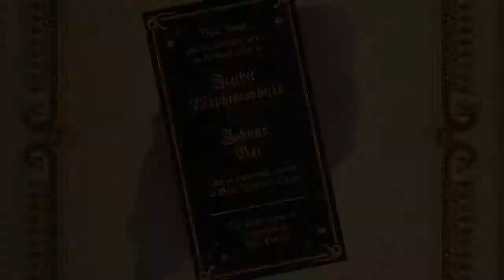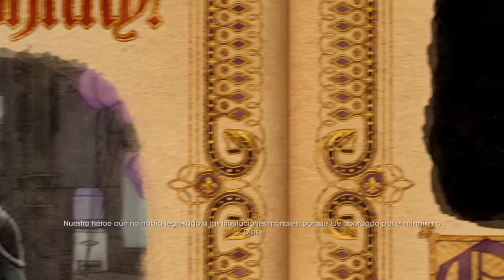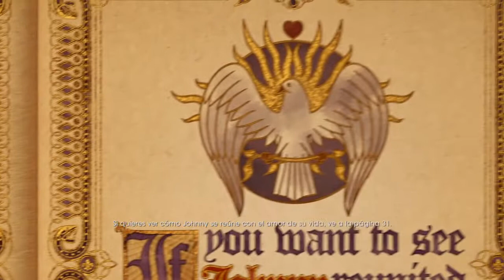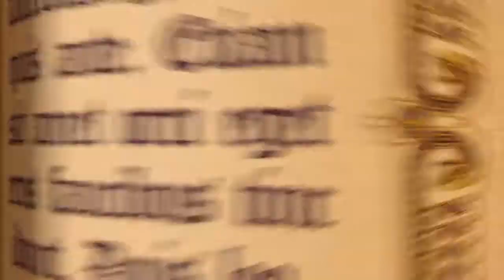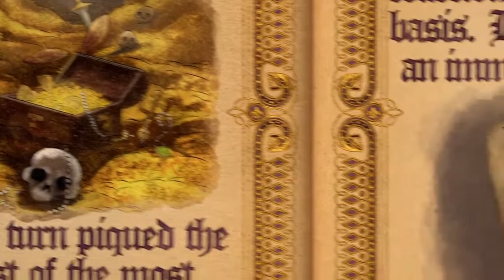Saints Row Gat out of Hell :'D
que pasa cabronacoooooos y cabronacaaaaas espero que os aya gustado este vídeo

LIKE Y FAVORITOS Y HASTA LUEGOOOO